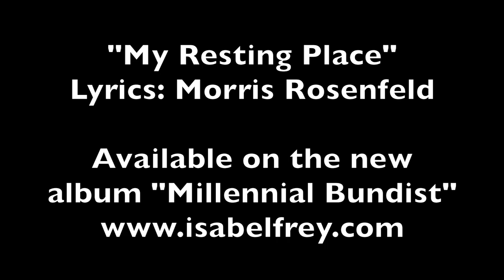"My Resting Place" Sung by Isabel Frey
Isabel Frey performs her rendition of Morris Rosenfeld's "Mayn Rue-Plats" from her recently released album "Millennial Bundist."

Debut Album "Millennial Bundist" - Yiddish Revolutionary Songs
Released by Beste Unterhaltung

"Millennial Bundist" is an attempt at carrying the musical tradition of the Jewish Labor Bund, the largest Yiddish-speaking socialist party in pre-war Eastern Europe, into the 21st century. It is not only a revival of Yiddish protest songs, but also an attempt at politically interpreting popular Yiddish folk and theater songs that acquire new meaning in today's world. Aside from performing them in concert, I have performed them in squatted houses, occupied university buildings, at political protests, for labor unions and at environmental civil disobedience actions. My aim is not to resurrect a lost world, but to cultivate the continuity of radical Jewish culture.